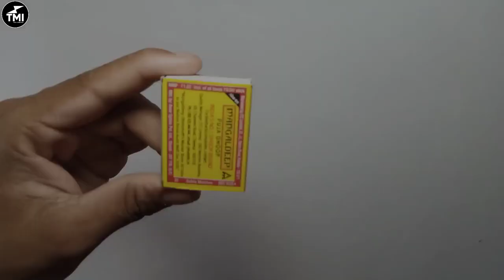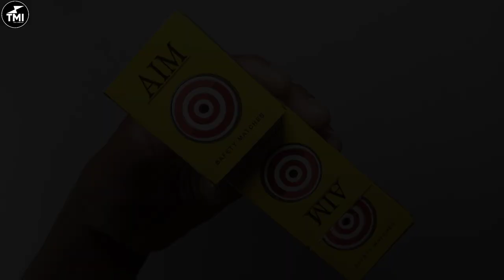How to make matchbox truck ta home - diy - mini from truck toy - with lorry truck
^ keywords -

how to make mini truck at home
how to make mini matchbox truck at home.
how to make container truck at home
how to make mini container truck at home
how to make matchbox mini container truck at home how to make matchbox truck
how to make matchbox container truck
how to make mini container truck
how to make mini matchbox container truck
dc motor container truck
diy matchbox truck
diy mini truck
diy matchbox container truck
mini truck dc motor
amazing diy truck at home
mini diy truck
matchbox crafts diy projects
mini matchbox container truck video matchbox crafts video
rc container truck
remote control truck
mini truck toy
kids toy truck at home
mini matchbox truck project

√ tharks for watching. 🙏